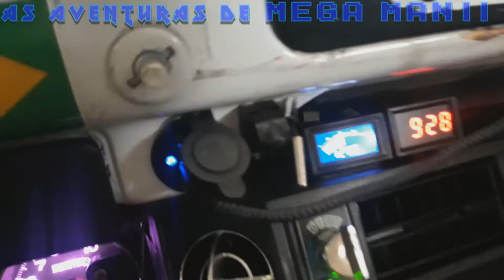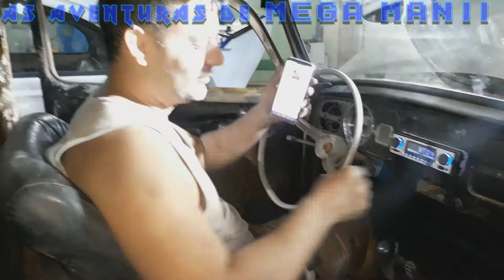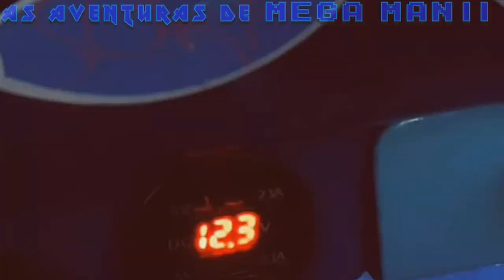FUSCA MEGAMAN - FLASHMAN - FASE 5 - PARTE ELETRICA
▬▬▬▬▬▬▬▬▬▬▬ஜ۩۞۩ஜ▬▬▬▬▬▬▬▬▬▬▬▬
▓▓▓▒▒▒░░░         MEGAMAN O FUSCA          ░░░▒▒▒▓▓▓
▬▬▬▬▬▬▬▬▬▬▬ஜ۩۞۩ஜ▬▬▬▬▬▬▬▬▬▬▬▬

Fusca MEGA MAN II no inico de sua luta contra os 8 inimigos da sucata, tentaremos, (o grupo NORTH VOLKS QUE SE FUSCA) reformarmos o carro completamente, sempre com o TEMA DE MEGA MAN II em sua reconstrução